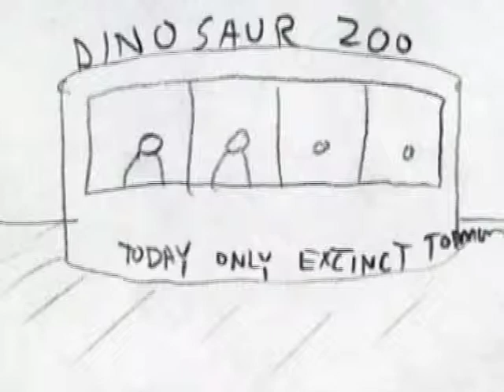We Want Dinosaurs - Flaming Boner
This was originally made as a storyboard for a live-action music video. But everyone liked it so much and thought it was so funny that we kept it like this.
Intro To Video - Fall 2004 - Professor Jamal Currie - MIAD